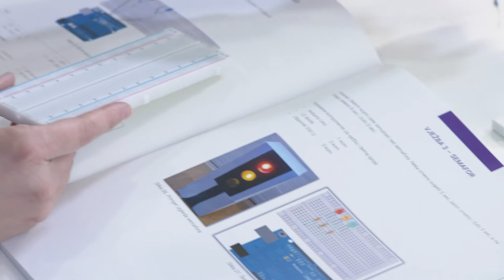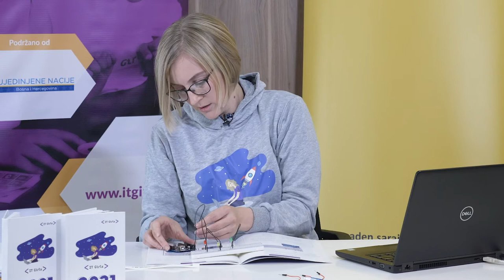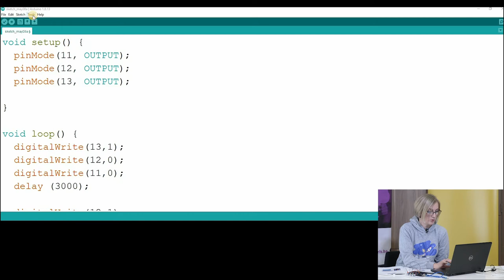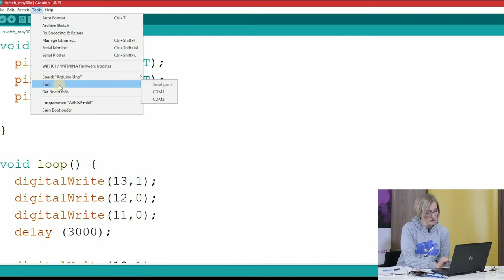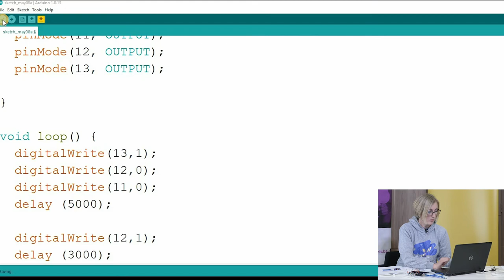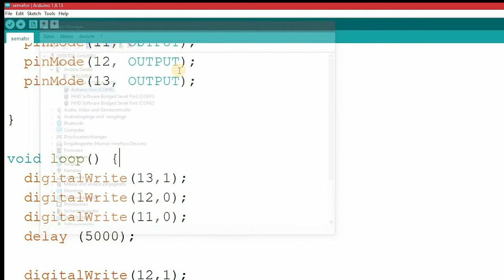IT Girls Clubs Go Online - Vježba 1: Semafor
IT Girls is a project that wants to encourage girls to start thinking about education and eventually potential career in the world of information technology, from early age on. It started off as an initiative of young employees of United Nations in Bosnia and Herzegovina, where this idea and this topic was voted as best one in the “UNder30 Innovation Challenge”.

The rationale behind the IT Girls initiative lies in the cross-cutting commitment  for the participation of women and girls in the labour market and their equal involvement in all career directions outlined in frameworks for protection and promotion of women’s rights and national policies and legislation in Bosnia and Herzegovina (BiH).

The IT Girls project breaks this gap by addressing the fact that women and girls remain invisible in the Information and Communication Technologies (ICT) sector.

Although one of the highest paying occupation groups in BiH, with the possibility of rapid growth, the ICT sector is highly male dominated. Therefore IT Girls has great potential for encouraging girls to take on ICT and start developing their skills from an early age.